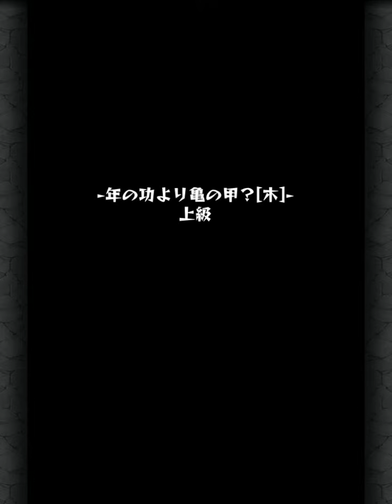年の功より亀の甲？[木]・上級をノーコンクリアしました！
関連リンク

■ Lobi App
 - iPhone/iPadの方